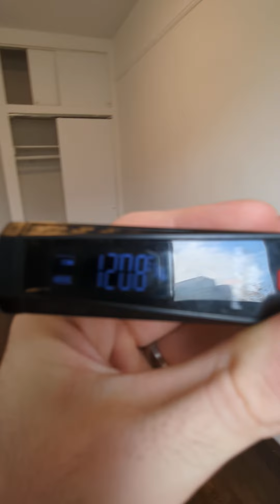106 convent 8, 2b1b, second floor walk up, laundry room